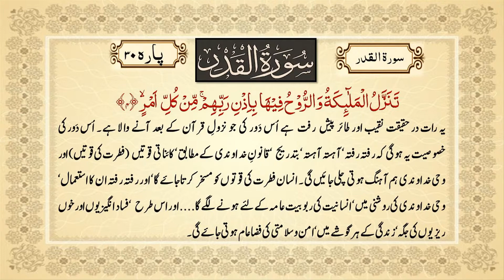Mafhoom ul Quran(مفہوم القرآن) Surah Qadr( سورة القدر) .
Mafhoom ul Quran(مفہوم القرآن): Surah Qadr( سورة القدر) Allama Ghulam Ahmed Parwez.